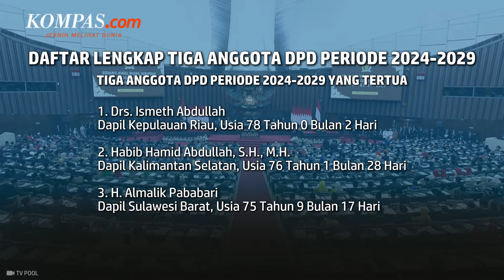Daftar Anggota Termuda dan Tertua Pelantikan DPR Hari Ini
Sebanyak 580 anggota Dewan Perwakilan Rakyat (DPR) RI periode 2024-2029 dilantik pada hari ini, Selasa (1/10/2024). Pelantikan akan dilakukan melalui rapat paripurna perdana yang dipimpin oleh ketua DPR RI sementara dari perwakilan anggota yang termuda dan tertua.

Penulis: Novianti Setuningsih
Penulis naskah: Katarina Astriyani Setyaningsih
Narator: Katarina Astriyani Setyaningsih
Video editor: Katarina Astriyani Setyaningsih
Produser: Monica Arum